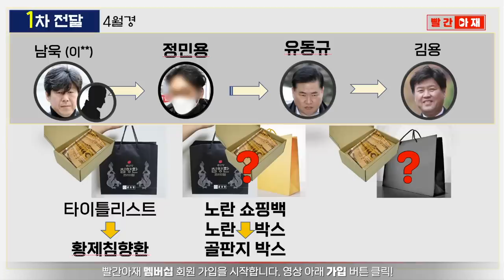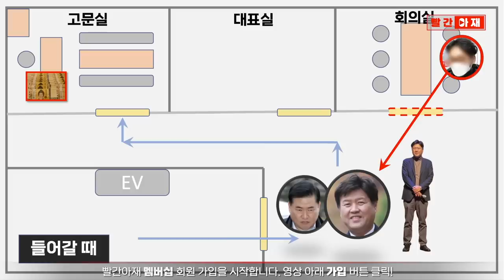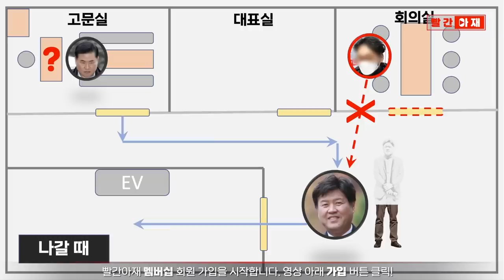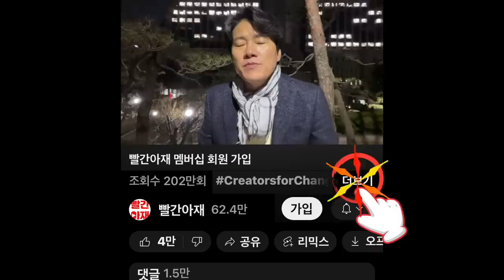폭소 터진 1억 쇼핑백 시연에 이어 '유일한 목격자' 정민용의 반전 증언 [빨간아재]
유동규 씨가 김용 부원장에게 이재명 대선자금을 전달했다는 3차례 중
첫 번째 1억 원 전달 과정을 분석해 봅니다.

1차 전달의 유일한 목격자인 정민용 씨의 법정 증언에 따르면
그동안 유 씨가 허위 진술을 했을 가능성을 더욱 높이고 있습니다.

이 영상은 3월 22일 실시간 방송의 일부 내용을 담고 있습니다.